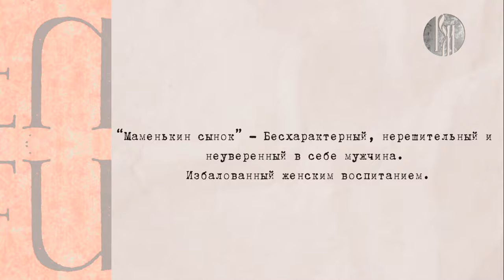Любимый русский. Маменькин сынок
Со школьных лет все мы знаем нарицательное имя – Митрофанушка. Самое время вспомнить наиболее популярное произведение Дениса Фонвизина, ведь очередной выпуск передачи посвящён фразеологизму «Маменькин сынок».